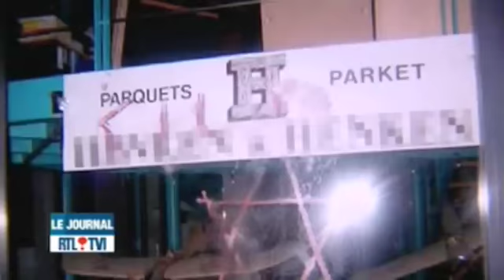Emballement des actes antisémites en Belgique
Journal télévisé de RTL-TVI, 5 janvier 2009
Dans la soirée du 5 janvier 2009, la Synagogue Beth Hillel de la Communauté Israélite Libérale de Belgique a fait lobjet dune tentative dincendie. La veille, des manifestants ont défilé dans les rues de Bruxelles en scandant des slogans antisémites. Le même jour, lAthénée Maïmonide a été à deux reprises la cible de projectiles. Le 3 janvier 2009, des individus ont tenté de bouter le feu au domicile dune famille juive à Anvers. Des menaces de mort ont également été envoyées à des membres de la communauté juive de la métropole flamande. Le 30 décembre 2008, le bâtiment abritant la Synagogue de Charleroi ainsi que le Musée des Justes a été la cible dune tentative dincendie. La veille, des tags antisémites et des menaces de mort étaient relevés sur les vitrines de plusieurs magasins à Bruxelles. Le 28 décembre 2008, le chandelier de Hanoukkah à Anvers était vandalisé.